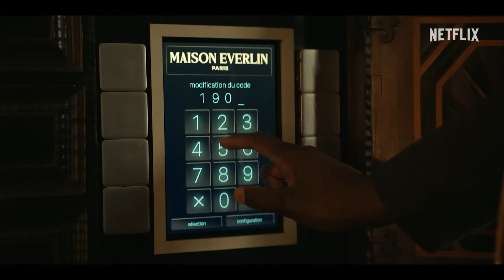LUPIN Partie 3 Bande Annonce (2023) Omar Sy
LUPIN Partie 3 Bande Annonce (2023) Omar Sy, Shirine Boutella, Ludivine Sagnier